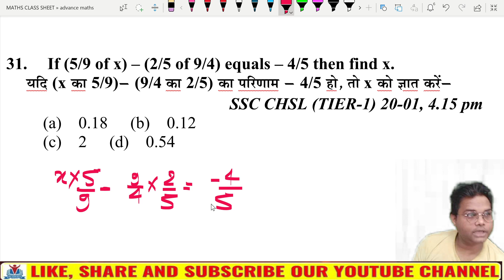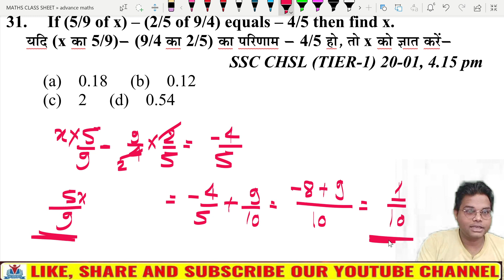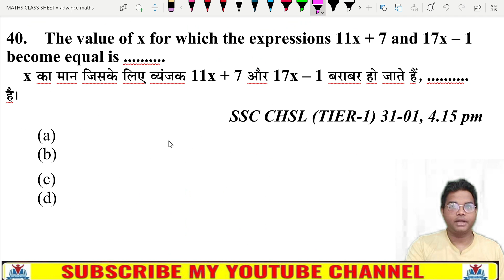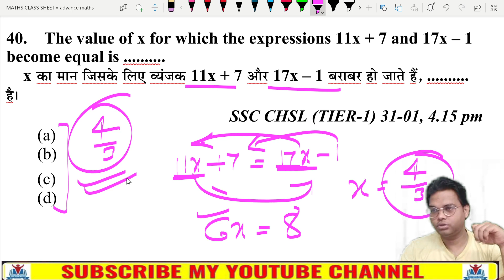ALGEBRA PRACTICE CLASS -4 QUES- 31 TO 40 BY:-RAVI VERMA SIR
आप पूरी वीडियो को कंप्लीट जरूर देखें अगर आपको वीडियो पसंद आता है तो दोस्तों के पास शेयर करें लाइक करें और चैनल को सब्सक्राइब नहीं किया सब्सक्राइब जरूर करें, और अपना फीडबैक जरूर दें।